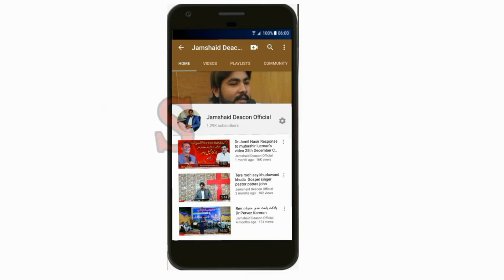MorningDevotion اپنے اندر کی جنگ جیتنا by Pastor Sohail John